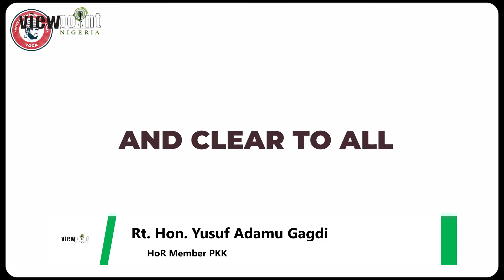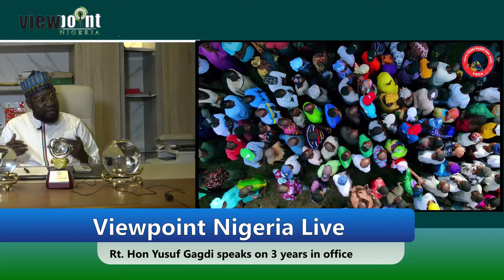Three Years in Office of Rt. Yusuf Gagdi - Viewpoint Nigeria Leadership series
Longgul Dakwom engages then member representing Pankshin, Kanke and Kanam in the house of representative speaking about his three years achievements to the people of PKK.